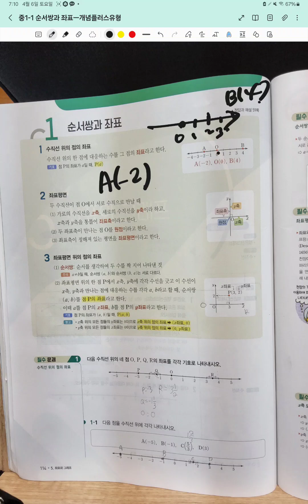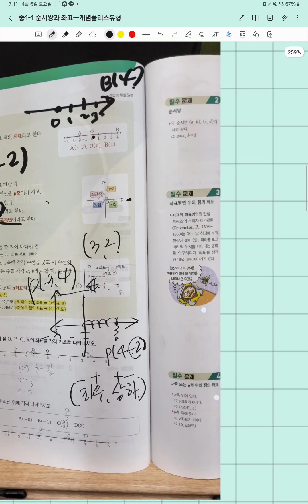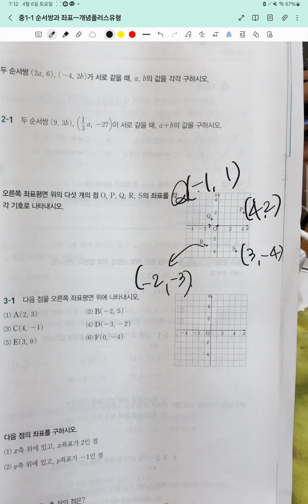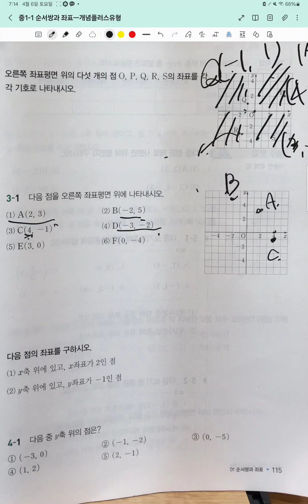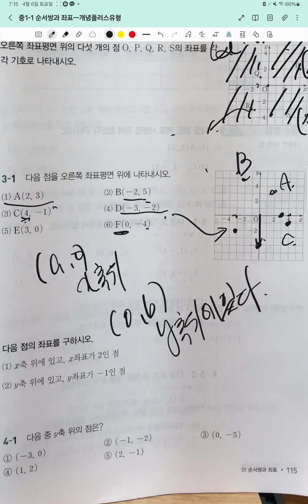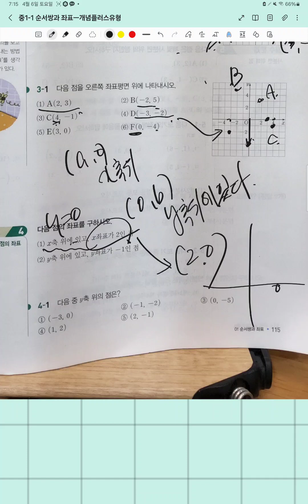중1-1 개념플러스유형 순서쌍과 좌표